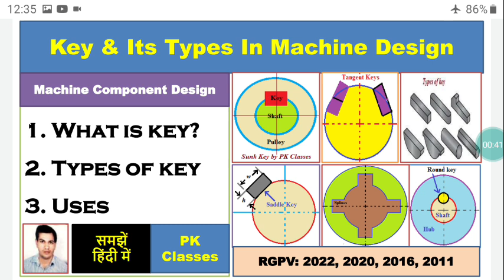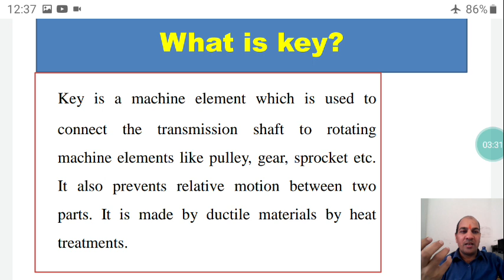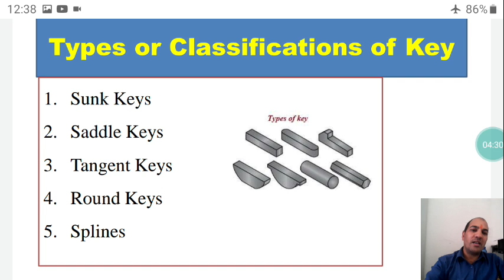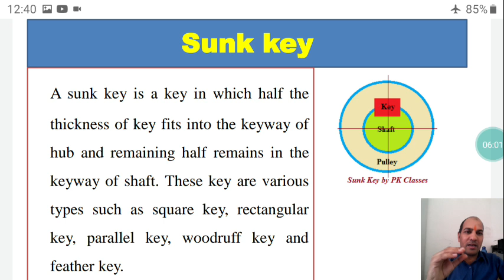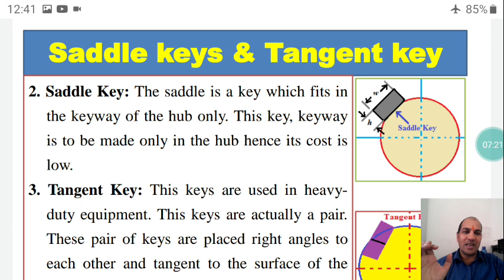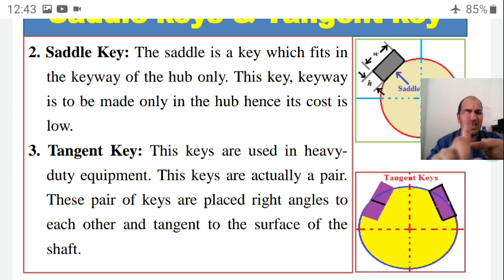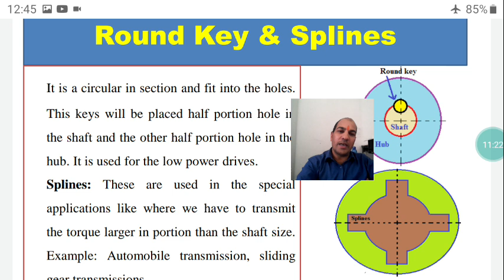What is key & its types (हिन्दी)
What is key, Types of key, Uses, Key in machine component design